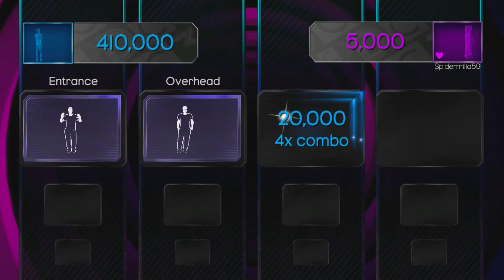Dance Central 3 | What Makes You Beautiful - One Direction (Co-op) (Battle)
DC Discord server

(Dacing with my door XD)
Requested by @megadrax0838
Peform: Battle
Difficulty: 2/7
Characters
Player 1: Oblio (Crew Look) (Pink)
Player 2: Glitch (Street Style) (Blue)
Venue: DCI HQ

Downloadable content from DC3